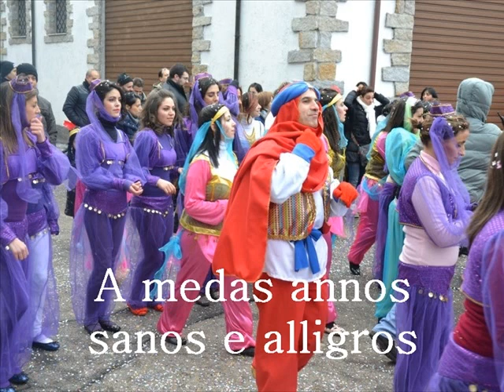Momenti del carnevale orunese-2013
Silvestra Pittalis-

Fotografia di Antonello Porcu